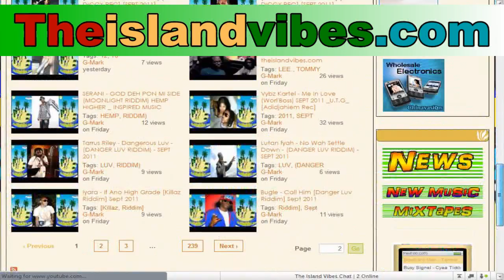Mavado & Bounty Killer Unites, Jah Cure's Wife Pregnant, Twin Of Twins, I Octane, Jan 9, 2012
Patrick Gaynor from the twin of twins was fined $2,000 or 10 days in jail for indecent language at sting. He later plead guilty and apologized for his actions.

Reggae artiste jah cure and his wife kamila McDonald are expecting a child.

Promoter Tia Reinford is demanding to be compensated by i-octane and his management following claims that i-octane walked of stage because organizers were unable to dim the lights. Which resulting in bottle throwing.

Mavado & bounty killer unites at uptown mondays's.